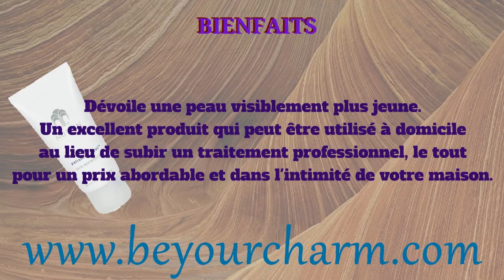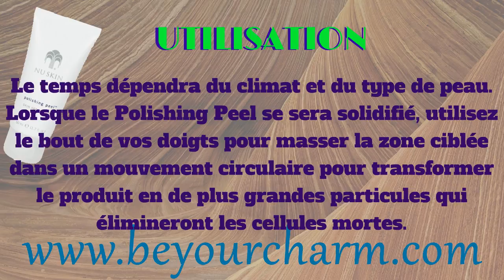BE YOUR CHARM POLISHING PEEL SKIN REFINISHER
Crème exfoliante
La microdermabrasion est en train de devenir
l'une des interventions esthétiques non
chirurgicales les plus populaires. Des milliers
de personnes investissent leur temps et leur
argent pour subir des interventions de relissage
du visage. Tous les jours, dans des cliniques
partout en Europe, des hommes et des femmes

cherchent à éliminer les dégâts de leur peau
provoqués par l'exposition au soleil, des problèmes
de peau et des attaques de l'environnement.
Le Polishing Peel est une alternative aux traitements
professionnels, laissant un teint frais et sain et vous
donnant le temps de vous concentrer sur ce qui
importe vraiment.Le résultat ? Votre peau sera
lisse sans même devoir sortir de chez vous.